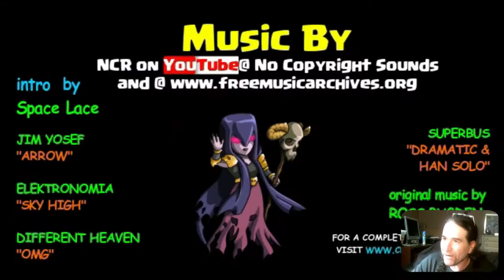Clash of Clans | back to basics- is GoWipe Back?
got a chance to watch a bunch of Gowipe attack during Golem Event.
Our clan (Damage Inc) doesn't see many Gowipe attacks @ LvL 15 so it was an interesting change.. now that PEKKA goes to 4 in TH9 can you use GoWipe (especially if AD is guarding to edge for Walks...) interesting for new players and anyone that may have tossed GoWipe away

By year's end we will have produced over 200 videos with Gameplay, music and commentary.

Commentary recorded and edited by EZE aka Ezecuelle, leader of Damage Inc. with weekly special guest appearances by Nirvana aka NirvDamage, Leader of Sons of Damage. We think they represent the perfect "clash" of opinions and perspectives from the man vs woman, north vs south and logic vs emotional standpoints.

New in 2018 look forward to both Clash of Clans and Clash Royale with both audio and video commentary... umm ya I'm a little scared too. Along with that we will bring new content from some of EZE's favorite topics from the sci-fi, science, technology and last but one of my personal favorites the world of Virtual Reality!

Special Thanks to Supercell makers of Clash of Clans and Clash Royale for allowing players to use in game content to help make Youtube channels like this one.

We have chosen to use background music from NCS and Free Music Archives along with a couple other individual artists. We list the various artists at the end of each video then add them to our default listing on our website.
for more great music for your channel
Finally we use music that I have just recently found by Ross Bugden. Anytime you hear a harmonious symphony of emotion before during or after EZE's rambling that's Ross. If you have a channel and need the highest quality music go here. (it's really to download too!)

EZE records gameplay with the X-box DVR feature on windows 10, records voice with the Snowball Blue mic, edits using Wondershare Filmore and encodes the data for upload using HandBrake. I would highly recommend all of the products mentioned.
**Special note about HandBrake. It compresses videos without sacrificing video quality. A 15 minute video take 3-4 minutes to encode. This changes the upload time to Youtube from about 2 hours to under 20 minutes.. try it, it's free!

For a complete list of contributors for the imaging and music for EZE street GAMING goto and click on the About Us link found at the bottom of every page.